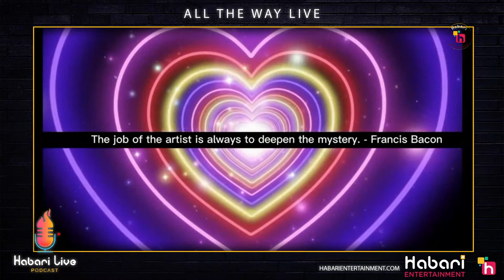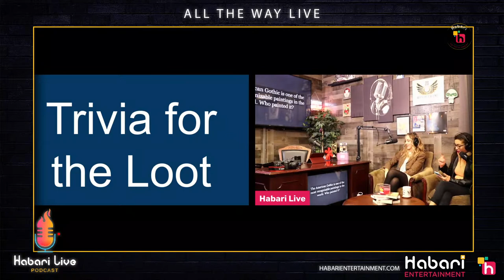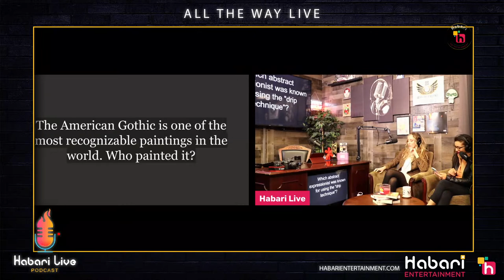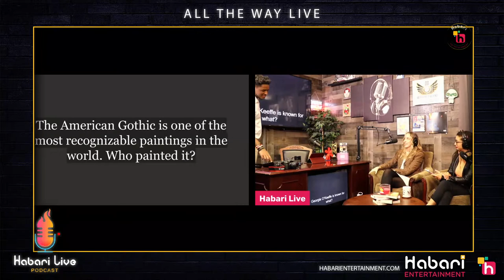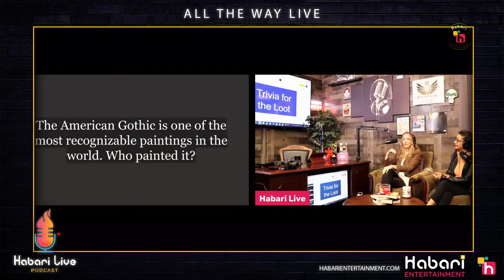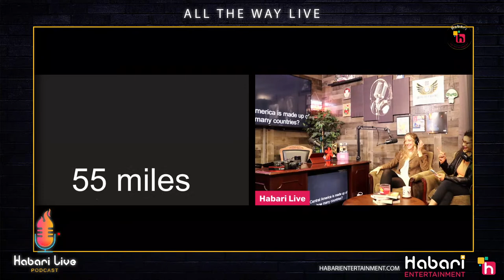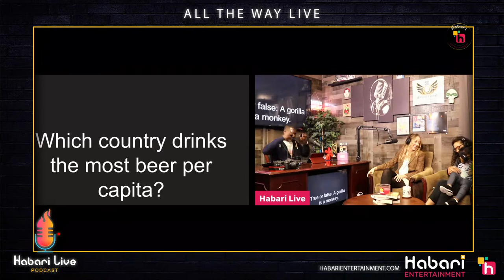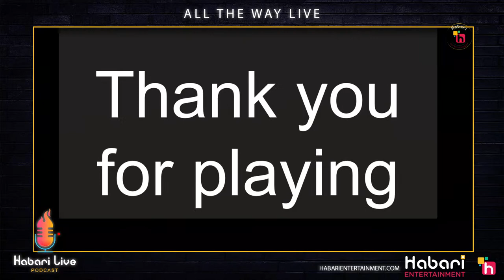Artist and owner of Spindle Design Co Courtney Larsen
Podcast News and Updates presented by Habari Entertainment with Iesha and Dip!